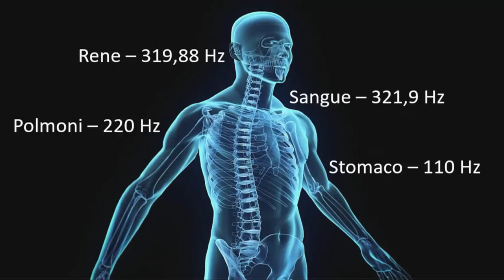Benessere, cervello e vibrazioni (meccaniche) | Fabio Fracas | TEDxPadova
Una delle ultime “curiosità” del Professor Fracas (così lui stesso definisce) è lo studio delle vibrazioni. O, per meglio dire, le interazioni tra le onde sonore e il cervello.
«Tutto è vibrazione. Anche quella che sentirò sul palco del Teatro Verdi, il 13 maggio, sarà una meravigliosa vibrazione che trasmetterà energia».

Meglio mettere le mani avanti: nelle righe che seguono stiamo parlando di una sola persona, non di un team. Premessa indispensabile quando si parla di Fabio Fracas, 50 anni appena compiuti e negli occhi lo spirito di un bambino che ha appena scoperto di poter giocare col mondo intero. Fracas è docente di Fisica applicata alla radiologia presso il Dipartimento di Medicina e Chirurgia dell’Università di Padova, ma anche scrittore e fondatore di una scuola di scrittura, e al tempo stesso sviluppatore di giochi di ruolo, nonché traduttore (dall’inglese al tedesco) e musicista, nel senso che la musica l’ha studiata (è laureato in musica elettronica) e la compone, oltre a scriverne su riviste specializzate.